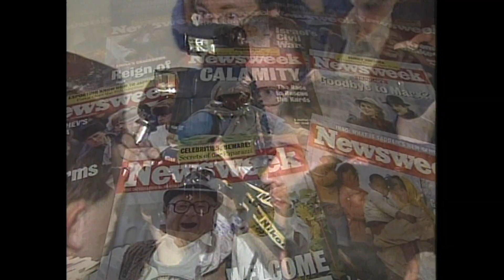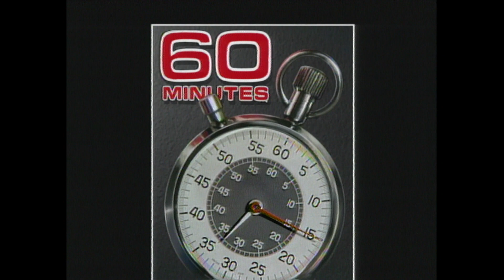Double Exposure, CBS, with Peter and David Turnley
A CBS 60 Minutes Profile with Peter and David Turnley. Interviewed with Steve Kroft. Produced by Michael Gavshon.